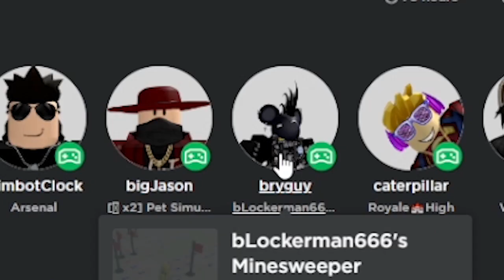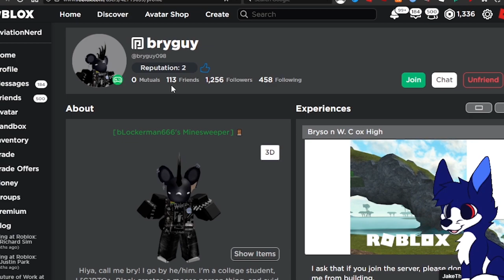CAN YOU GET BANNED FOR CUSTOM AVATAR PREVIEW IN ROBLOX??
yall are so silly smh

sprite art by Retsryy